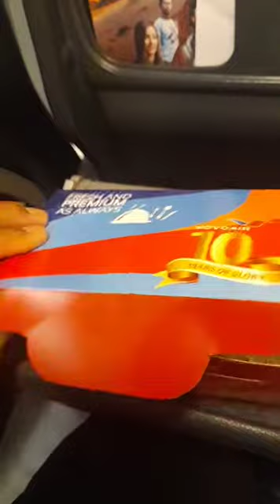Novo air Bangladesh 🇧🇩